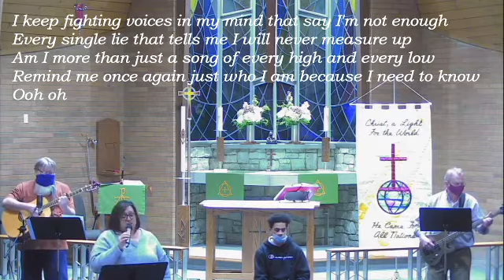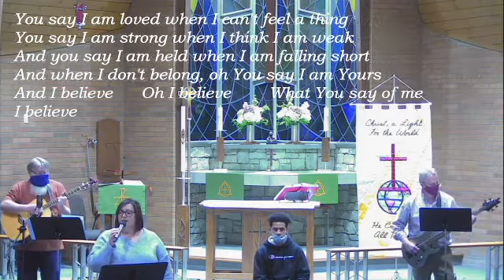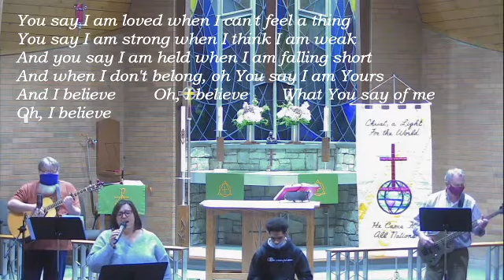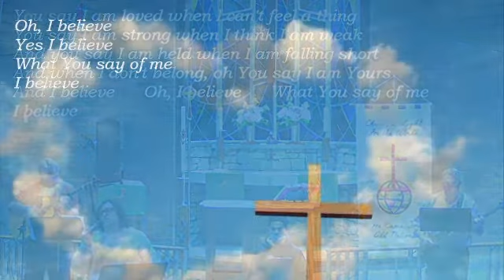You Say (with lyrics)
Zion Lutheran Church - Dayton, Ohio - You Say (with lyrics) - Cornerstons